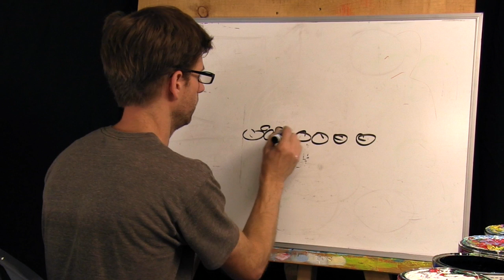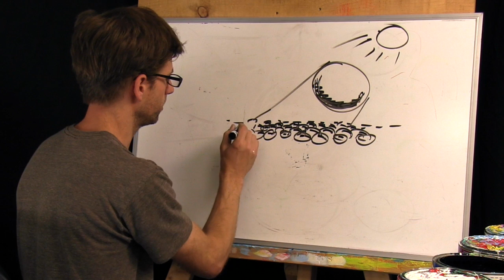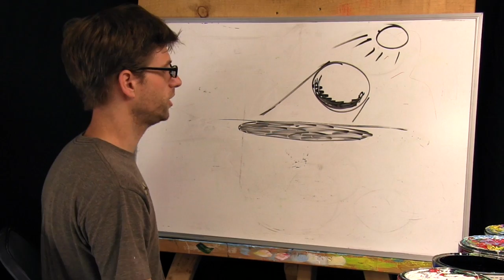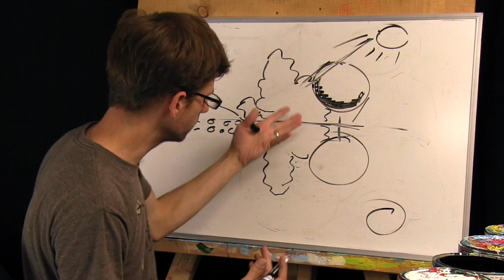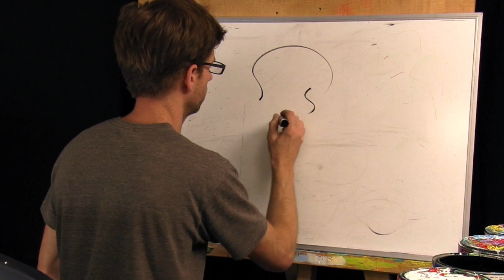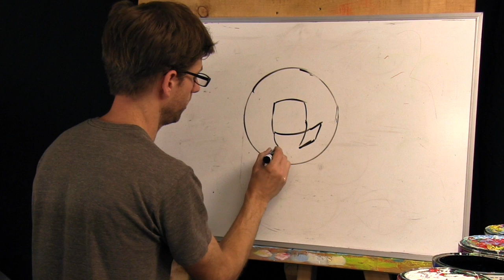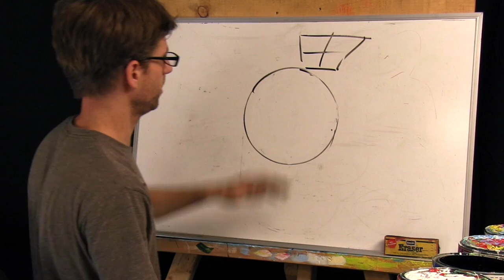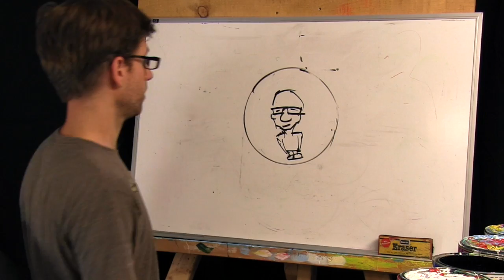How To Paint Metallic Objects & Reflective Surfaces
Learn why chrome and other glossy surfaces look the way they do, and how to create the look with shape and color. Follow along with this real-time lesson on painting shiny metal reflections.